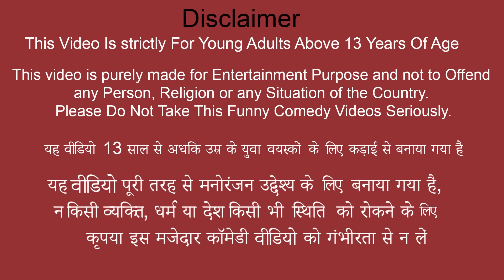Cup Egg Omelette Street Food Style Bachelor Roommate Challenge Hindi Kahaniya Hindi Moral Stories